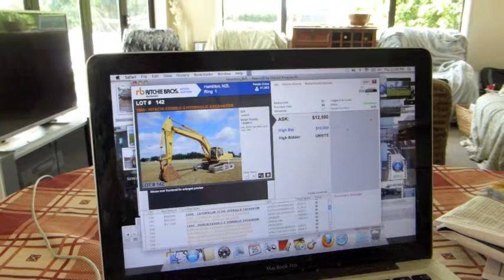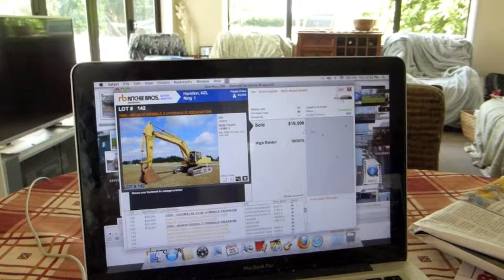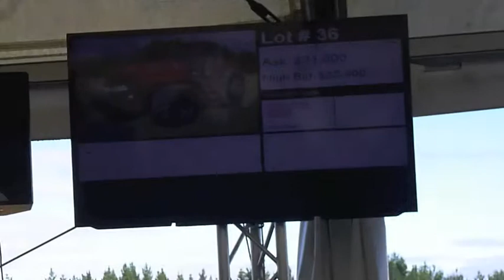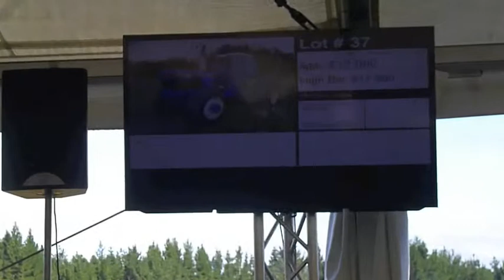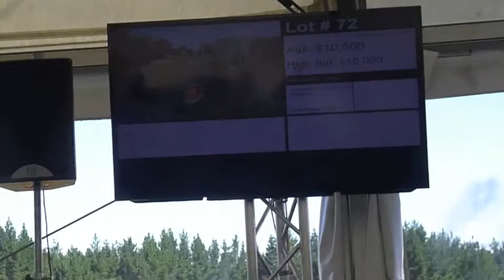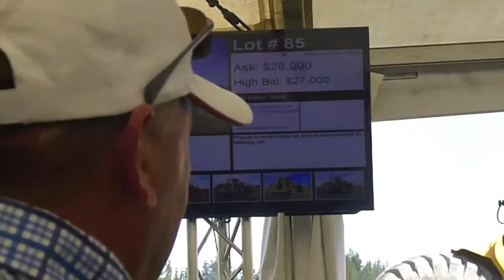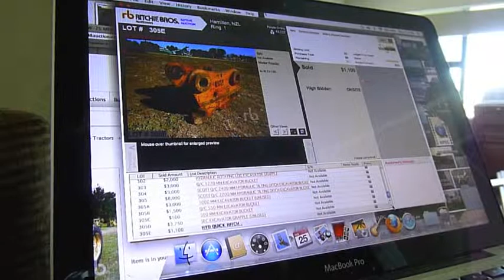Unreserved ritchie bros Hamilton NZ auction 2016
22-25 feb 2016 mystery creek events centre